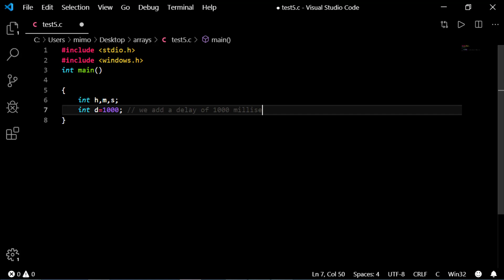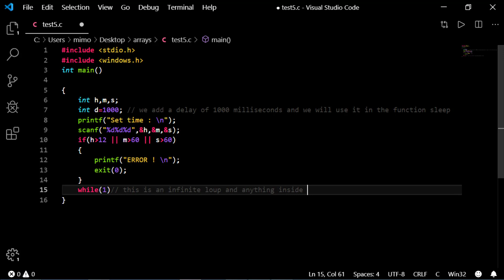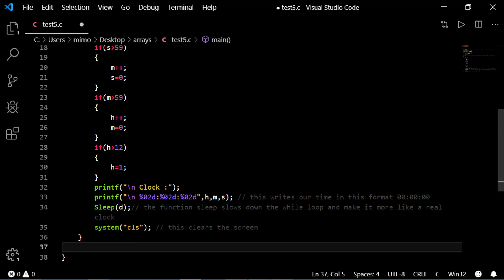Project 1: Creat a Digital Clock in C (Mini Projects for Beginners)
in this video you will see how easy it is to creat a simple clock in c using for loops.